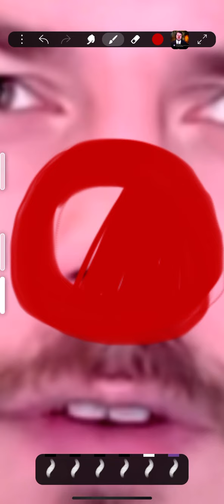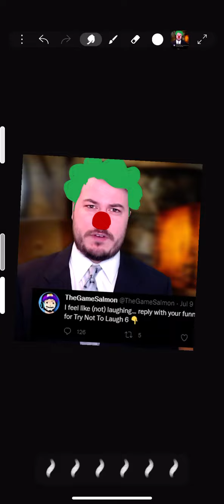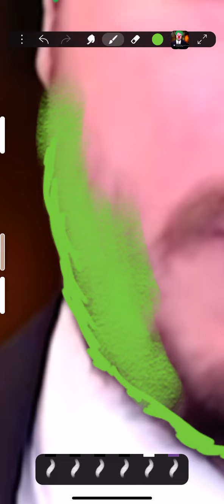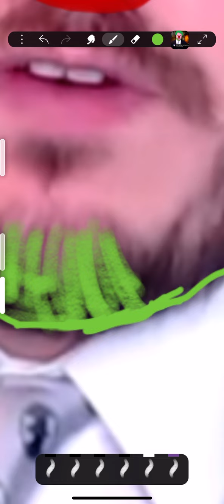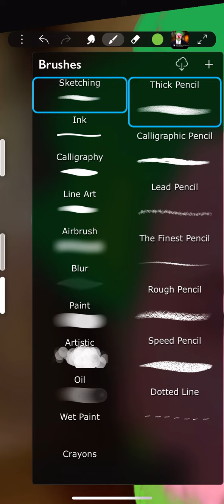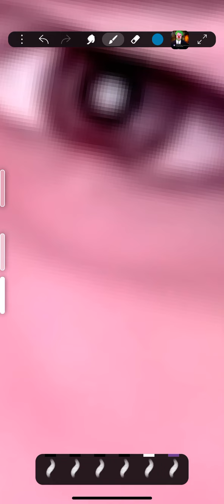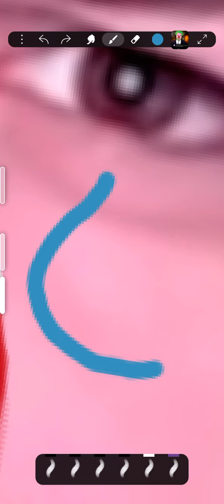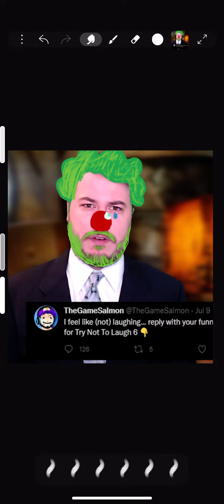Making the salmon into a clown but on a budget (no audio)